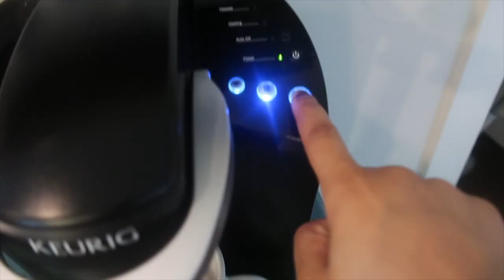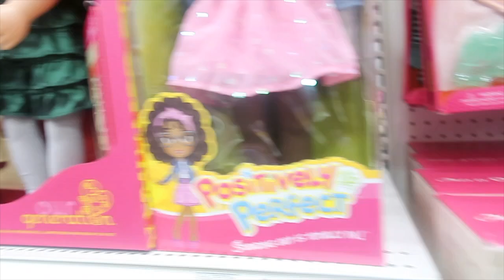Christmas Came Early for Harlyn!